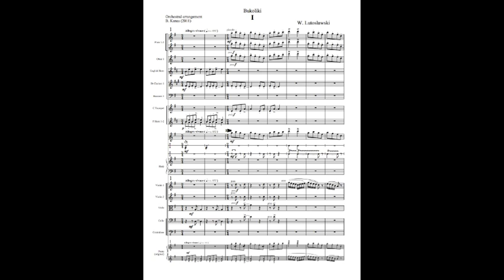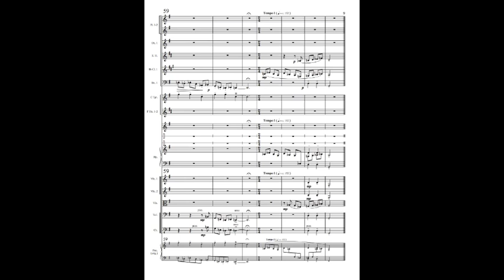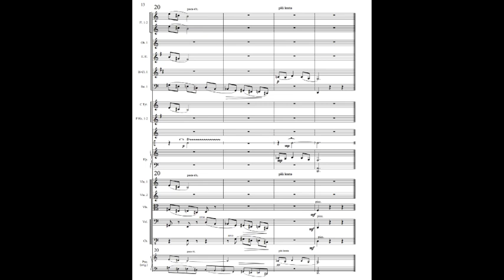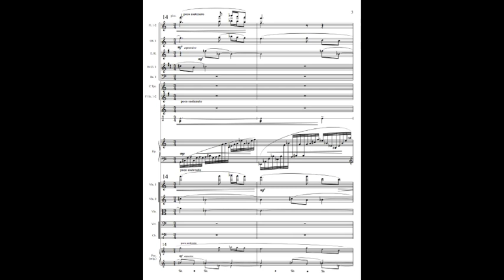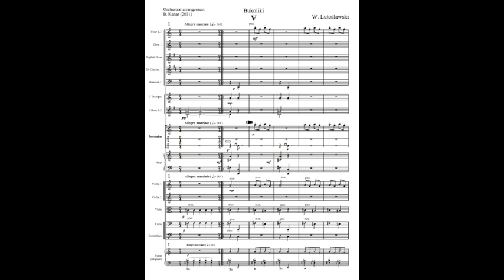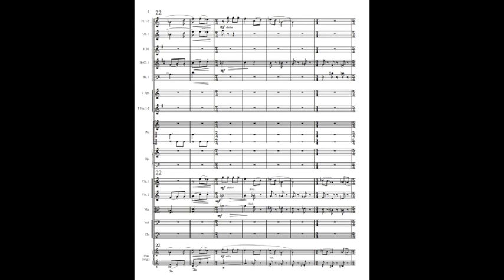Lutoslawski Bukoliki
Bukoliki 1-5 Orchestral arrangement by Babis Kanas, 2011. It must be watched in full screen. The original piano score is cited at the bottom of the page.